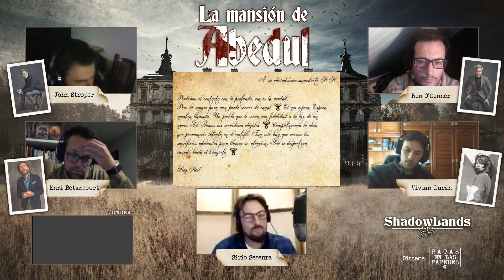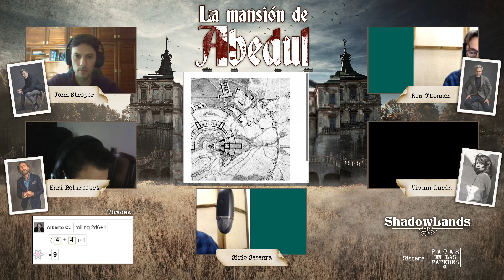La Mansión de Abedul 2 de 6. Partida de juego de rol de mesa. Dirigida por Sirio Sesenra.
Hoy os traemos La mansión de Abedul, una partida de rol de mesa, dirigida por Sirio Sesenra.
Como jugadores contamos con Rubén, Alberto, Emilio, Manuel, un elenco maravilloso de jugadores.
Partida de terror e investigación, jugada con el polivalente sistema de Ratas en las paredes, de la editorial The Hill Press.